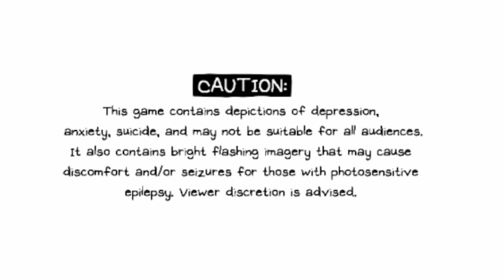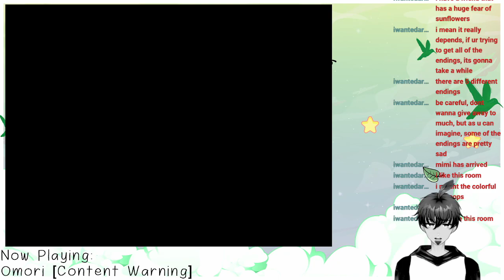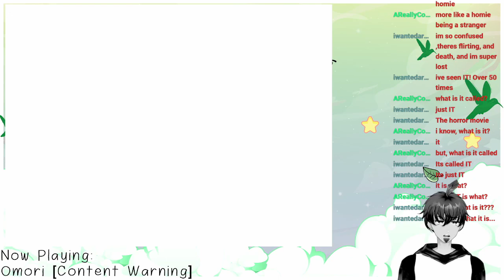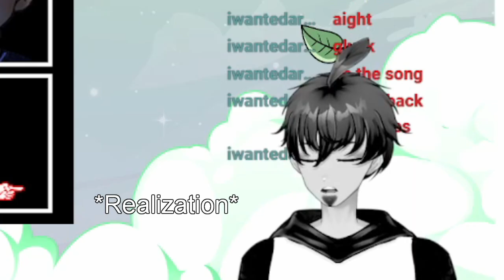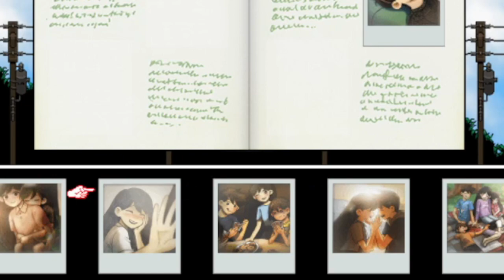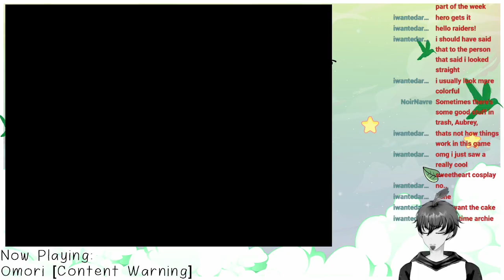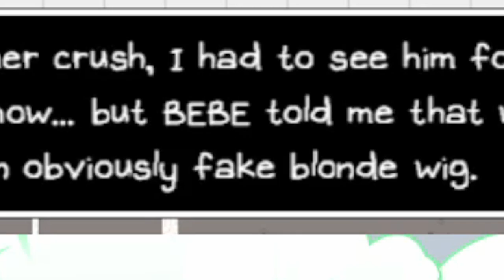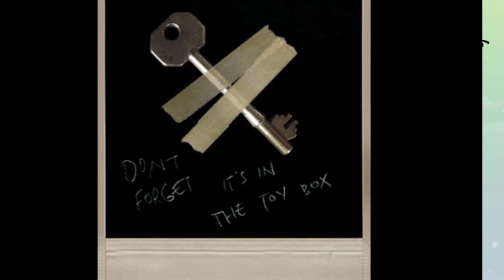Omori Highlights Part 11: Welcome to Black Space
(Please read the content warning at the beginning!)

The penultimate video! Get ready for a roller coaster of emotion as we whiplash from the depths of Headspace to the waking hours of reality.